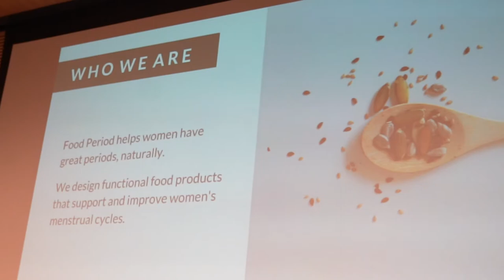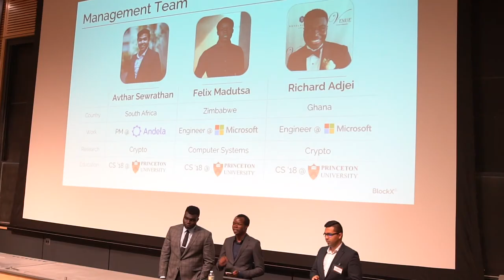TigerLaunch Finals 2018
A highlight of finals on April 13-14, 2018.

The winners of the regional events in Seattle, Chicago, NYC, and Paris traveled to Princeton to compete for $30,000+ in prize money and an opportunity to pitch to top VC firms, like Sequoia Capital. TigerLaunch combines networking, mentorship and funding opportunities to craft a distinct experience that competitors can carry with them far beyond our event.